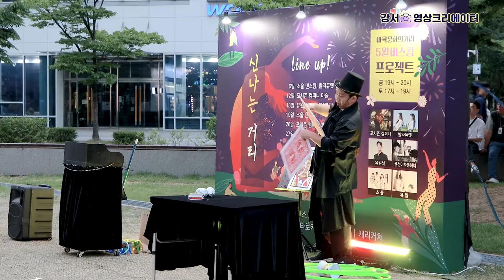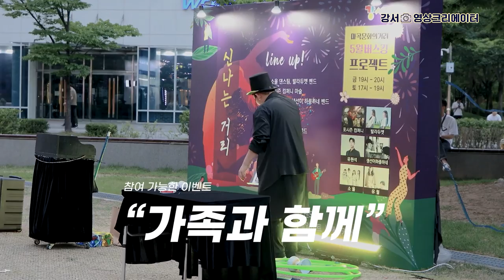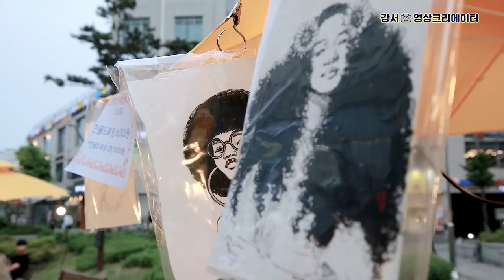[나도 크리에이터🎥] 무조건 봐야하는🎩 마곡 문화의 거리 버스킹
'나도 크리에이터(피키마마)'에서 제작한 영상입니다